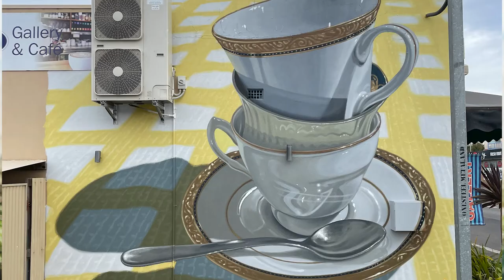Jarad Danby Artist Bio | Realism Artist for Straddie Brewing Co Brewery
Meet the artist behind the Straddie Brewing Co mural artwork!

Jarad is a large-scale muralist, contemporary realistic oil painter, and illustrator from the Bayside region of Brisbane, Australia.  Jarad completed studies in graphic design in 2017, and went on to work as a designer and illustrator, while studying and practicing oil paining in his spare time.

Jarad has been painting murals full time since 2019, and completes most of his work in regional towns throughout QLD, NSW & Tasmania as he lives and works out of his humble caravan - ‘the vanborghini’